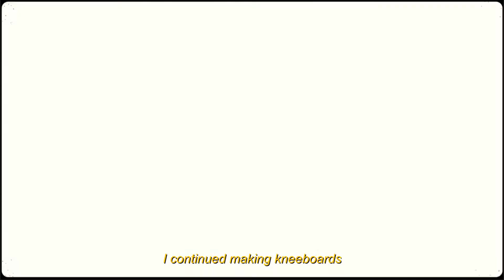Luc Rolland pour Deflow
Luc Rolland represents that lineage of shapers with an artistic streak: potter, jewellery designer, electric car designer…everything is used to express his creativity. With an unmistakable style and lines, Luc has attracted the attention of surfers who are looking not only for a board to catch waves but also for that aesthetic enjoyment that we undoubtedly find in his work. We are grateful that our paths have crossed and that we can present the collaboration between Deflow and Luc Rolland.

Video by Doloroso Studio
Directed by Antonio Capote